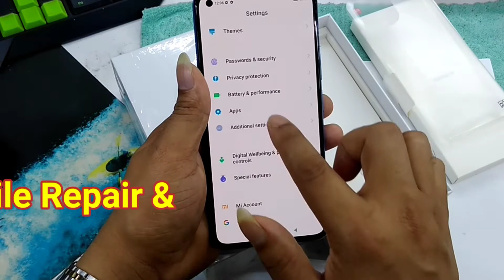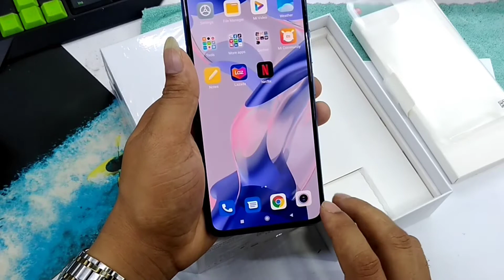Xiaomi 11 Lite 5G ne Unboxing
Xiaomi 11 Lite 5G NE specs at a glance

Body: 160.5x75.7x6.8mm, 158g; Gorill
 Glass 5 front, glass back, plastic frame; IP53, dust and splash protection.

DISPAY
6.55" AMOLED, 1B colors, Dolby Vision, HDR10+, 90Hz, 1080x2400px resolution, 20:9 aspect ratio, 402ppi.

Chipset:
 Qualcomm SM7325 Snapdragon 778G 5G (6 nm): Octa-core (1x2.4 GHz Kryo 670 & 3x2.4 GHz Kryo 670 & 4x1.80 GHz Kryo 670); Adreno 642L.

Memory:
128GB 6GB RAM, 128GB 8GB RAM, 256GB 8GB RAM; UFS 2.2; microSDXC (uses shared SIM slot).

OS/Software:
Rear camera: Wide (main): 64 MP, f/1.8, 26mm, 1/1.97", 0.7µm, PDAF; Ultra wide angle: 8 MP, f/2.2, 1/4.0", 1.12µm; Macro: 5 MP, f/2.4, 50mm, 1/5.0", 1.12µm, AF.

Front camera:
 20 MP, f/2.2, 27mm (wide), 1/3.4", 0.8µm.
Video capture: Rear camera: 4K@30fps, 1080p@30/60/120fps; gyro-EIS; Front camera: 1080p@30/60fps, 720p@120fps.

Battery:
4250mAh; Fast charging 33W.
Misc: Fingerprint reader (side-mounted); Infrared port; Virtual proximity sensing.